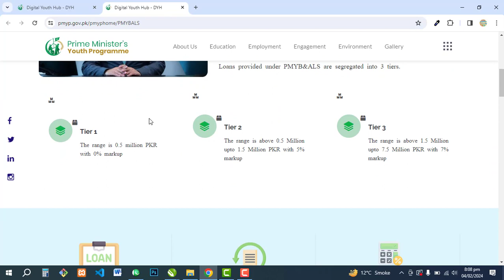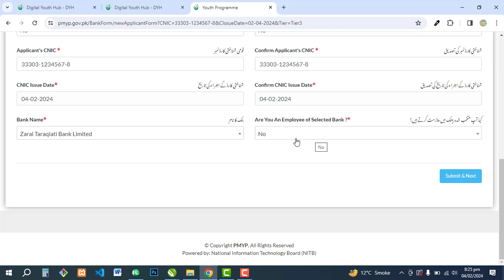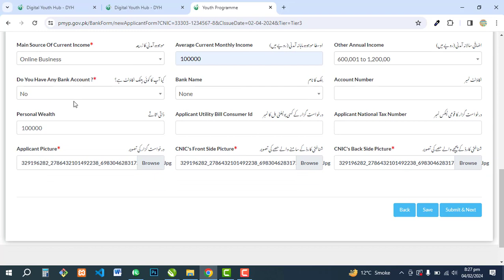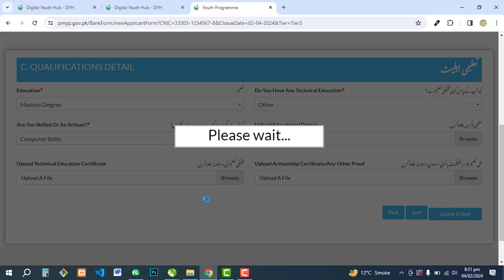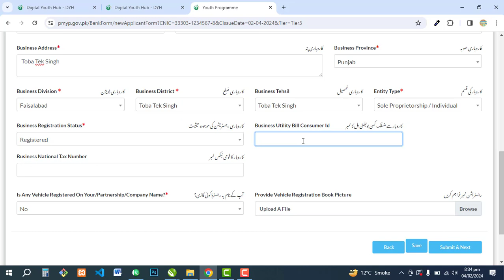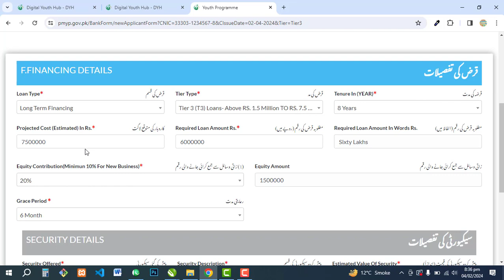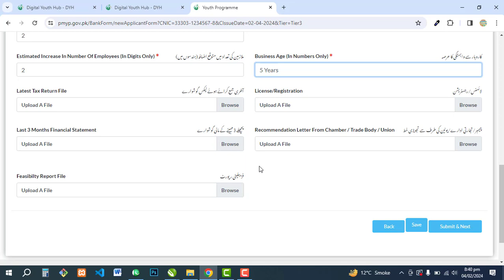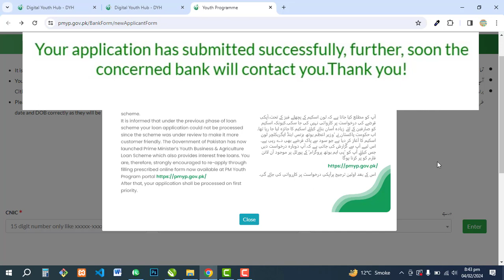Prime Minister Youth Loan Scheme | How to apply in Tier 2 & Tier 3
In the video you learn about
How to apply for Prime Minister Youth Business and Agricultural Loan Scheme 2024 in tier 2 and also tier 3.
Prime Minister Youth loan Scheme main apply ka tariqa
Prime Minister Youth loan apply karne ka tariqa
Prime Minister Youth loan form fill karne ka tariqa